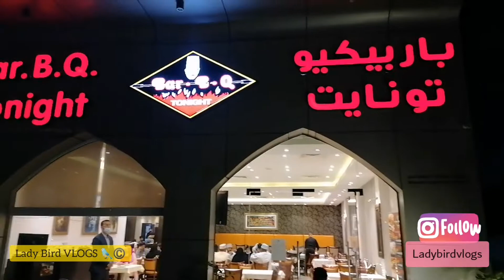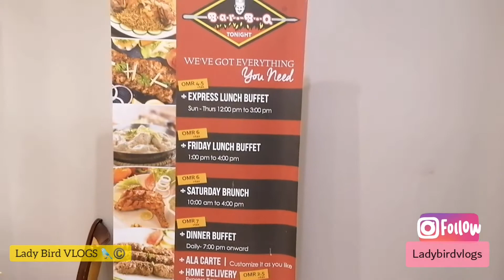Bar B Q Tonight Oman | Best Pakistani Desi Food in Oman | مطعم باكستاني بار بي كيو عمان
Bar B Q Tonight Oman | Best Pakistani Desi Food in Oman | LadyBird Vlogs
Good place for families,

Musician: @iksonmusic